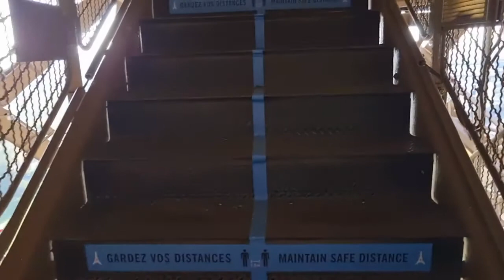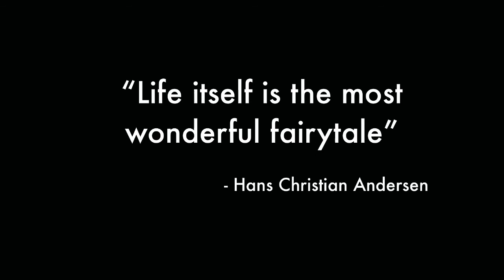A WEEK IN PARIS | Travel Vlog | Montmartre, The Louvre, Eiffel Tower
Katherine vs Europe Episode 1: Paris

Follow my solo female travel adventures through Paris, where I climb the Eiffel Tower and the Arc de Triomphe, discover the secrets of Montmartre and traipse around the Louvre on a rainy day.

Explore Paris with me as the first stop on a European adventure.